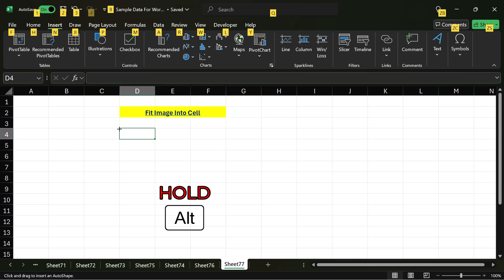FIT Image Inside Excel Cell Like a PRO! - Raj Singh Microsoft Certified Trainer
Learn how to fit an image inside an Excel cell like a pro!
In this Excel tutorial, we'll show you a simple yet powerful trick to resize and adjust an image to perfectly fit within a cell. Say goodbye to awkward image placement and hello to professional-looking spreadsheets! With this Excel tip, you'll be able to easily insert and resize images, making your data visualization more engaging and effective. Whether you're a beginner or an advanced Excel user, this trick is a game-changer. So, watch until the end to master the art of fitting images into Excel cells like a pro!